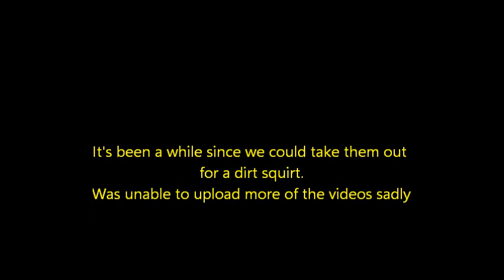My Boys enjoying some dirt bike fun